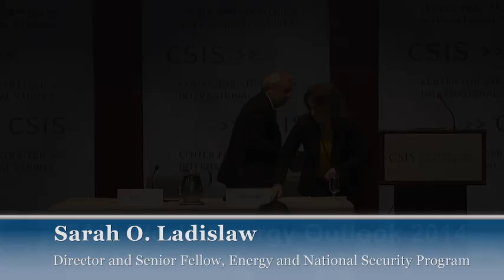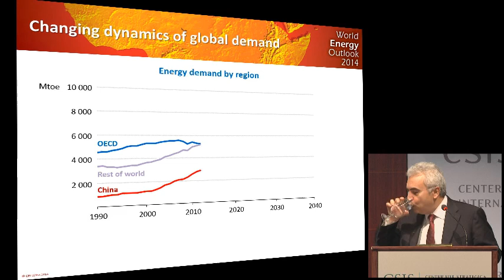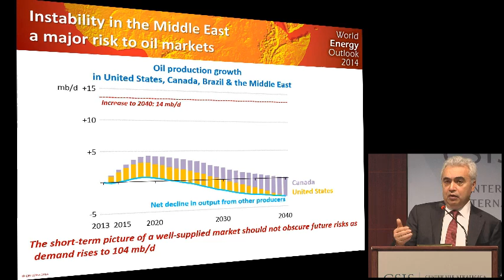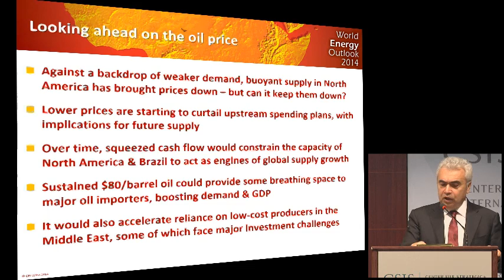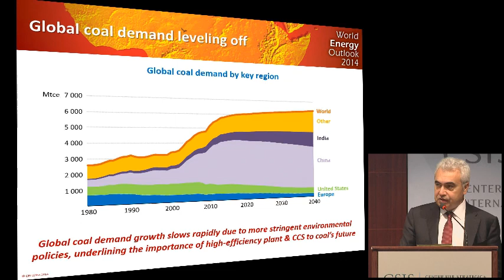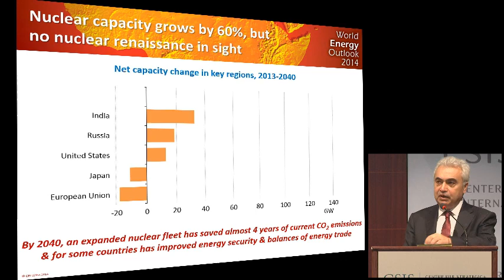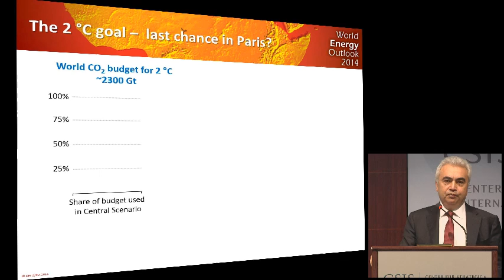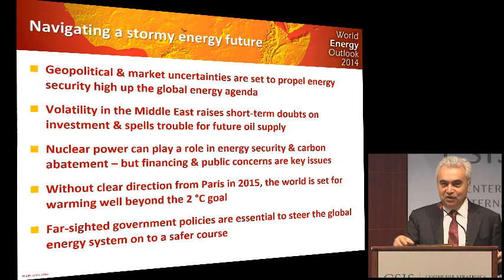IEA's World Energy Outlook 2014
The CSIS Energy and National Security Program is pleased to welcome Fatih Birol, Chief Economist at the International Energy Agency (IEA), to present the IEA's 2014 World Energy Outlook. The global energy landscape is evolving at a rapid pace, reshaping long-held expectations for our energy future. Dr. Birol will help shed light on the rapidly evolving global energy landscape, presenting the WEO's comprehensive analysis of medium- and longer-term energy trends. This year’s edition of the WEO also has a special focus on the outlook for nuclear power and its implications, and an in-depth study of sub-Saharan Africa, highlighting the prospects for improving access to modern energy services and for developing the region’s huge resource potential in a way that contributes not only to regional and global energy balances, but also to local and social well-being.

Sarah Ladislaw, Director and Senior Fellow with the CSIS Energy and National Security Program, will moderate.